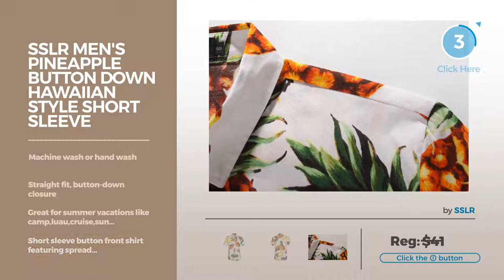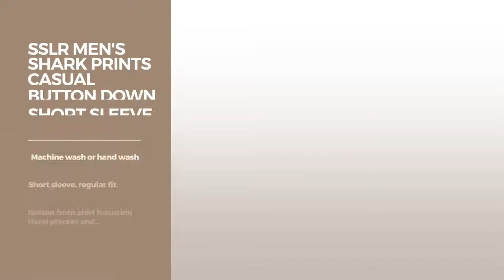Best Men's Pineapple Shirt Men's Fashion On Amazon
Molokai Mens Pineapple Print Short Sleeve Button Down Hawaiian Shirt -Black Pineapple -XL Pineapple Print Short Sleeve Button Down Hawaiian Shirt  Black...

SSLR Men's Pineapple Button Down Hawaiian Style Short Sleeve Casual Shirt (X-Large, White) Pineapple Button Down Hawaiian Style Short Sleeve Casual Shirt (X...

Brooklyn Athletics Men's Vintage Front Pocket Aloha Hawaiian Shirt, Black Pineapple, Large Athletics Men's Vintage Front Pocket Aloha Hawaiian Shirt, Black...

Ragstock Men's Floral Pineapple Palm Tree Print Hawaiian Aloha Shirt, White-Medium Floral Pineapple Palm Tree Print Hawaiian Aloha Shirt, White...

SSLR Men's Shark Prints Casual Button Down Short Sleeve Shirts (Medium, Dark Grey) Prints Casual Button Down Short Sleeve Shirts (Medium, Dark...

Coofandy Men Casual Short Sleeve O Neck Print Pullover Aloha Style T-Shirt Baseball Tee Shirts Casual Short Sleeve O Neck Print Pullover Aloha Style T Shirt...

Haggar Men's Short Sleeve Micrographic Prints Woven Shirt, Pineapple, X-Large Short Sleeve Micrographic Prints Woven Shirt, Pineapple, X Large

Men's SKULL PINEAPPLE Baseball Jerseys Baseball Shirts PINEAPPLE Baseball Jerseys Baseball Shirts

Haggar Men's Big Short Sleeve Cotton Prints Woven Shirt, Pineapple, Large Tall Short Sleeve Cotton Prints Woven Shirt, Pineapple, Large Tall

UNIFACO T-shirt 3D Print Fruit Strawberry Orange Kiwi Pineapple Slices Short Sleeves Funny(M,Fruit) 3D Print Fruit Strawberry Orange Kiwi Pineapple Slices Short...

Men's Hawaiian Shirt Aloha Shirt S Vintage Blue Pineapple Floral Shirt Aloha Shirt S Vintage Blue Pineapple Floral

Kings Of NY Pineapple Chest Logo Emoji Meme Mens Long Sleeve T-Shirt Medium White Pineapple Chest Logo Emoji Meme Mens Long Sleeve T Shirt Medium...

Try also: MolokaiMens, SslrMen's, BrooklynAthletics, RagstockMen's, CoofandyMen, HaggarMen's, Men'sSkull, UnifacoT-shirt,